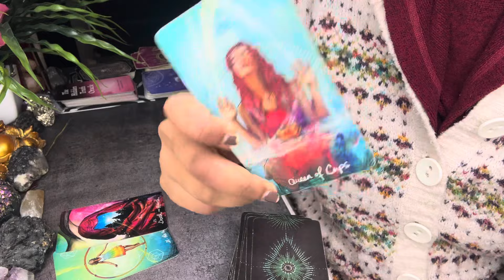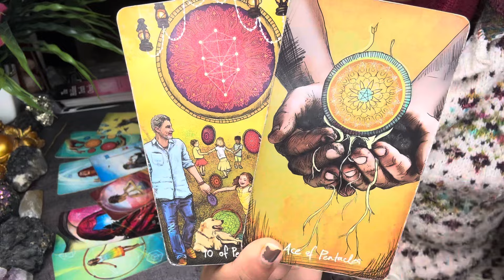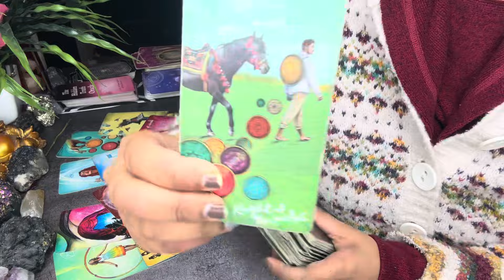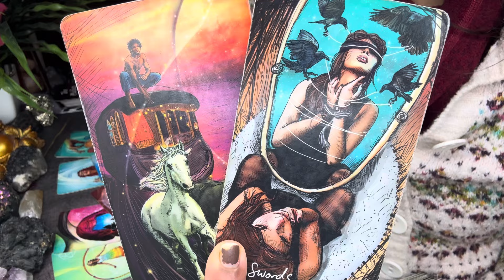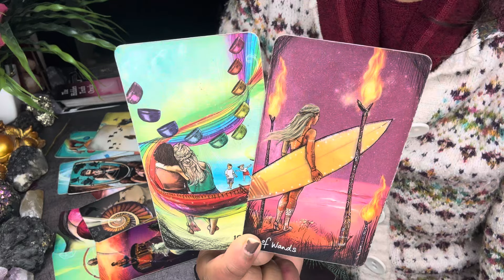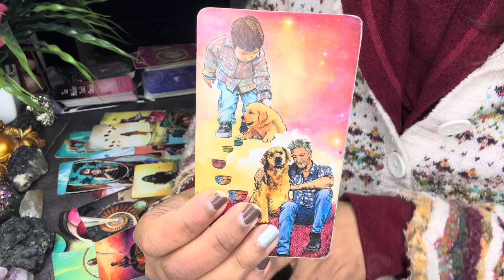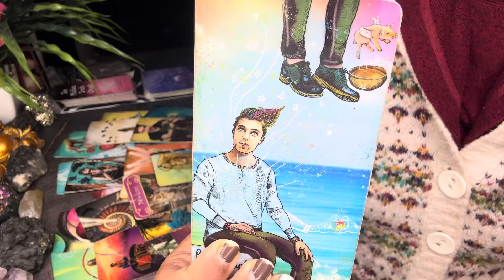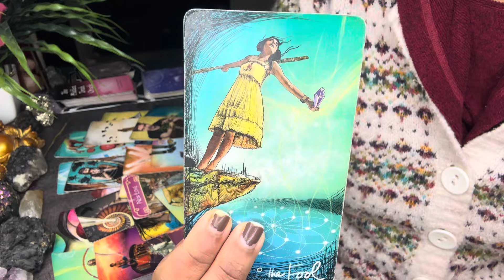TAURUS ♉️ NEW CRUSH IS FALLING IN LOVE WITH YOU SOON❤️ RISE IN INCOME!💰 JAN 2024 IENIGMA